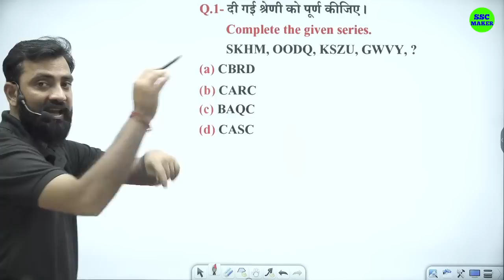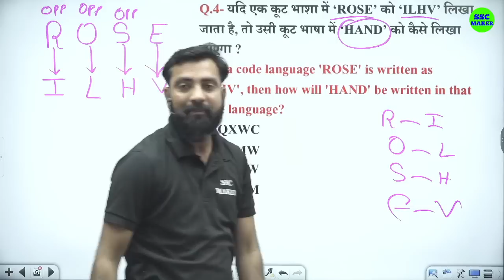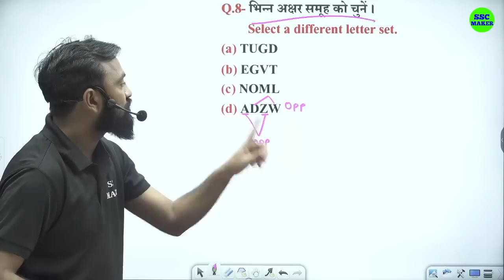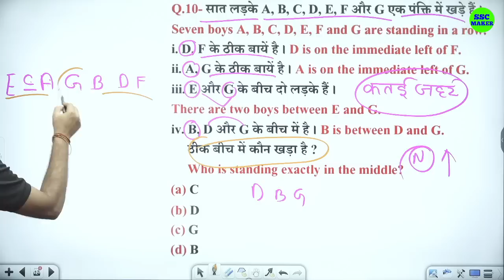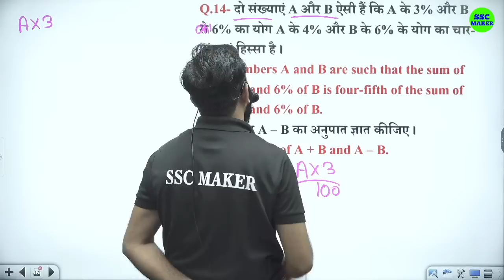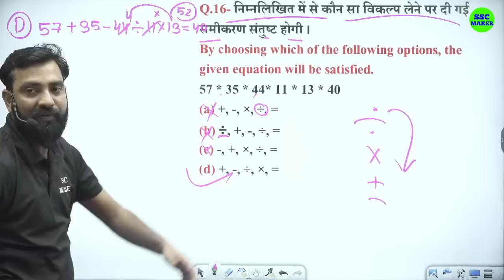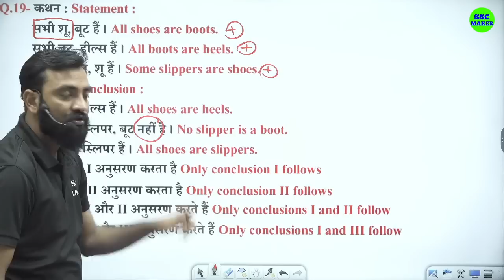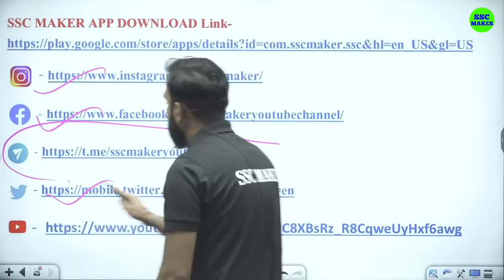SSC CGL, CHSL, MTS 2023 | Reasoning Class - 36 | Reasoning short tricks for - SSC, Railway, UPP, etc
2nd Channel (Exam Finisher) पर Maths (गणित) बेसिक से और Chapter Wise पढ़ने के लिए निचे दिये गये लिंक पर क्लिक करें ⬇️⬇️⬇️